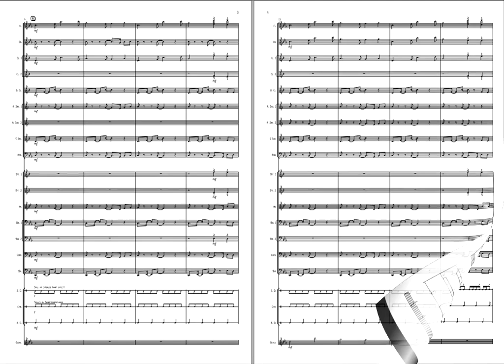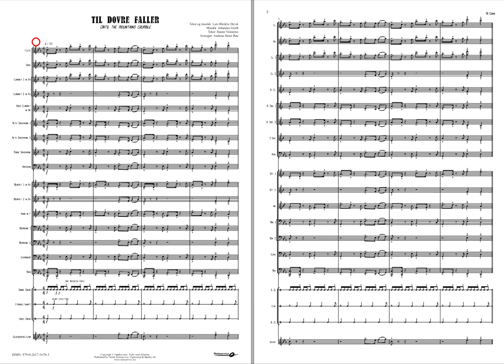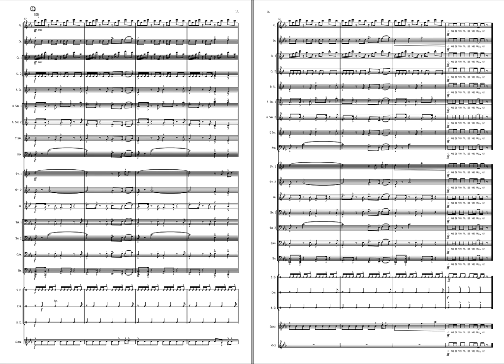Til Dovre Faller - arr. Heier Røe. Available for Brass and Concert Band, Grade 2,5.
Norsk Noteservice Marching Band series. (Parts in Landscape format)

Until the Mountains Crumble was written to the Norwegian Constitution anniversary in 2014. The Norwegian Broadcasting Corporation organized the project for their channel «NRK Super». The intention was to present the Constitution for children and youngsters through music. The style is a kind of rap and the lyrics is a short version of the creation of the Constitution. This arrangement ban be performed both on stage and parade.
In the percussion-parts, the snare drum player(s) shall play cymbals with «hi-hat effect». This means that for marching band purpose, the cymbal-player have to put the cymbals together and let the snare drummer play on them like a hi-hat. For concert use, you may play the entire cymbal-part on hi-hat.